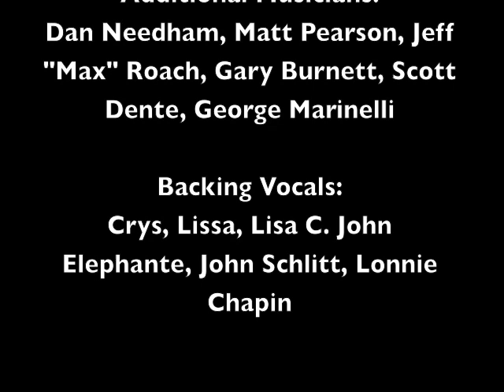Track 06 "The Holiest Name" - Album "Petra Praise 2: We Need Jesus" - Artist "Petra"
"The Holiest Name" Track 06 from the album Petra Praise 2: We Need Jesus by Petra.